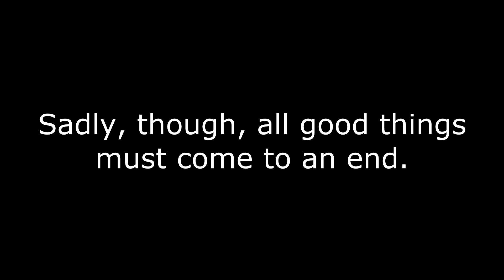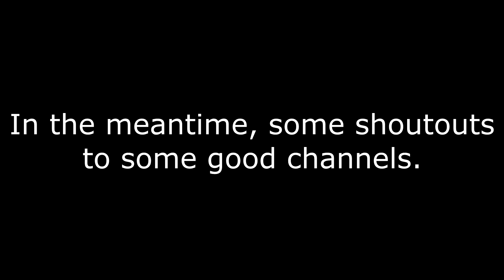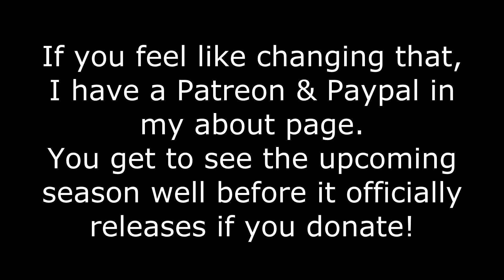V339 (not) retiring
V339 will return in (an indeterminate amount of) time.

Music used -
C R A Z Y T O N I G H T (I Steal Ideas part. 4) by v-fun